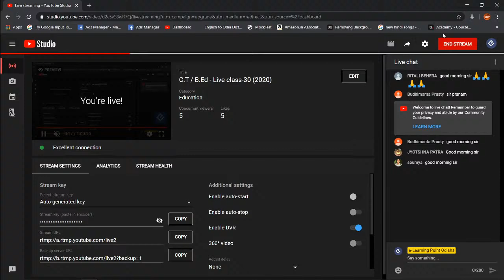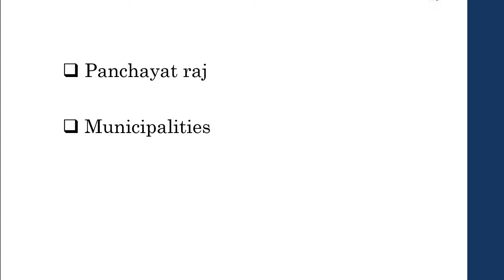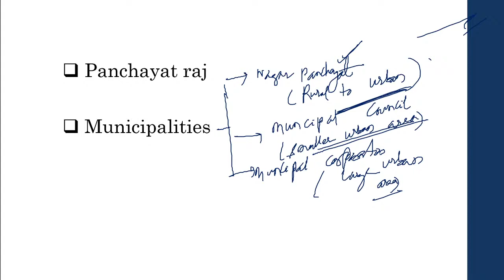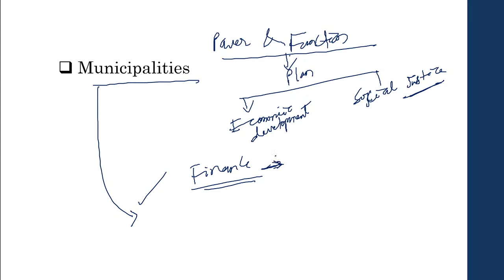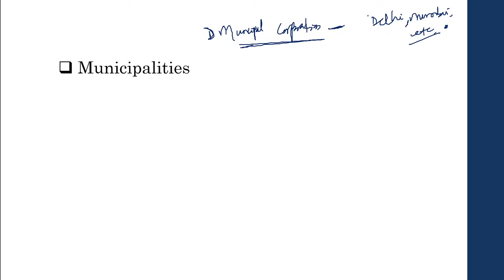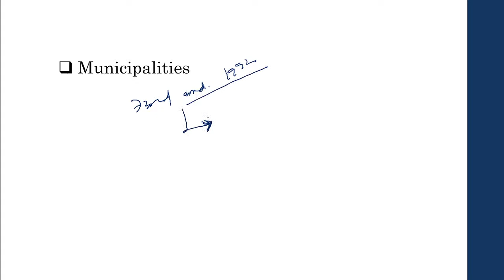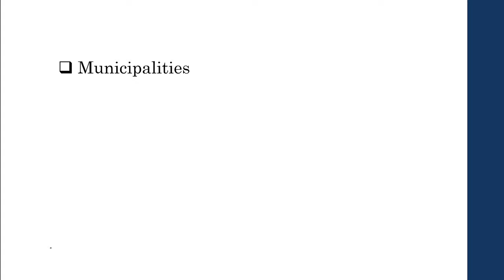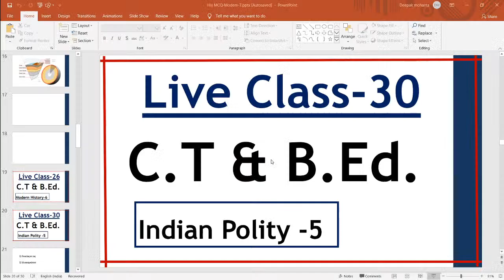C.T / B.Ed - Live class-30 (2020)